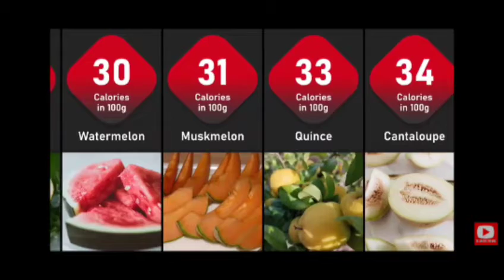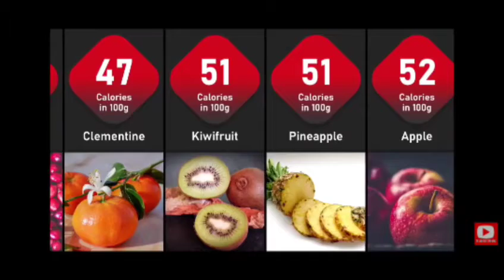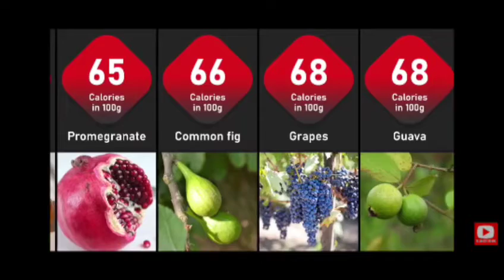Calorie Comparison | Lowest To Highest Calories Fruits In | Madan Fitness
Music